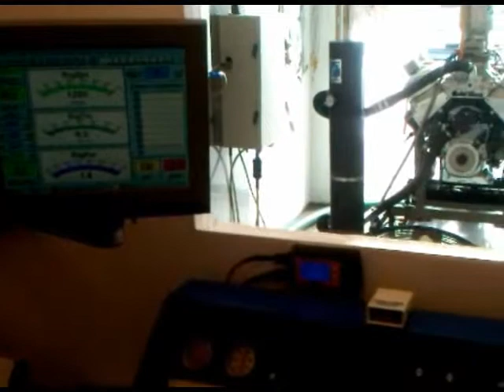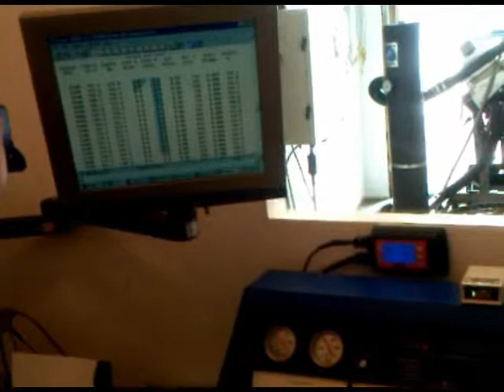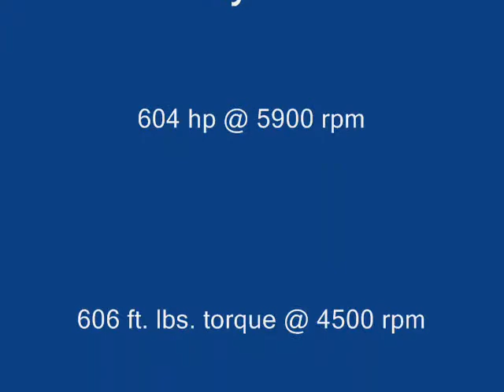Dyno Run.wmv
Miss Jean Marie- The 63 Project- Dyno Run